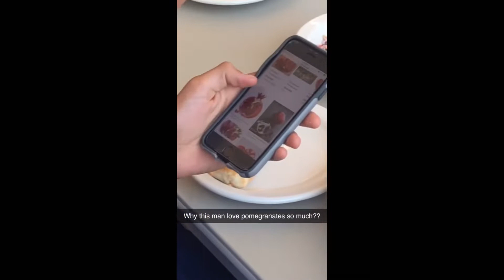No Pomegranates (BYU XC Camp July 2021)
This video was filmed at BYU XC camp July 2021 as part of Joey’s team “No Pomegranates.”